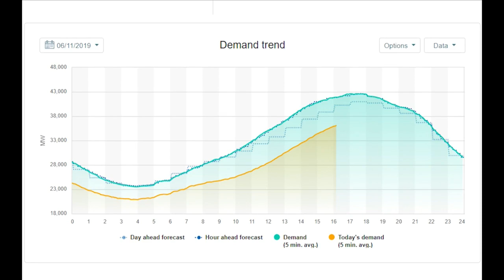Heat wave less taxing on power grid because electricity use down overall